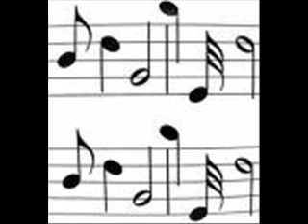Contrabanda - Bluesmania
"Bluesmania" - Musica Que Faz Parte do CD "Summertime" Que a "Contrabanda" Gravou em 1995 No Recife... Edson Rodrigues no Saxophone,Nilton Rangel na Guitarra,Fernando Rangel no Baixo Acustico e Mauricio Chiappetta na Bateria...